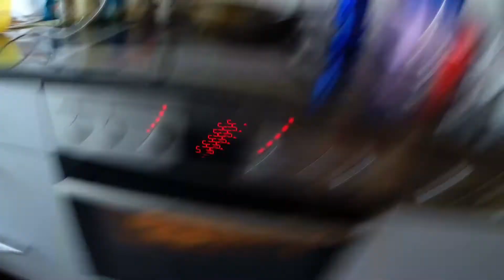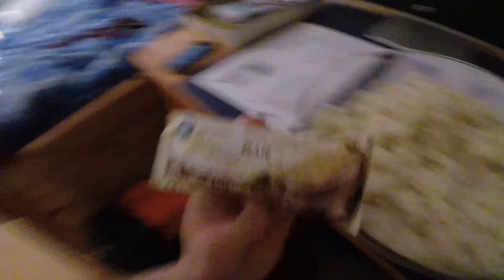IIFYM-Full day of Eating 600+ CARBS